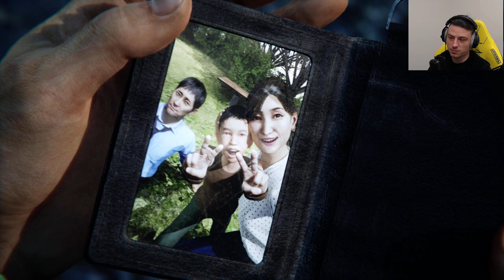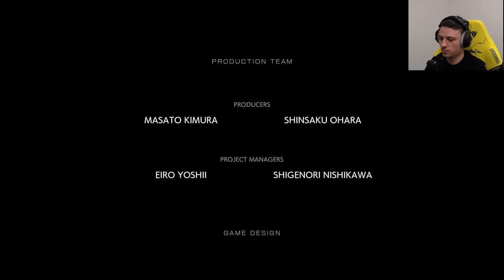Ghostwire: Tokyo part 3 (Full Stream VOD)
Pursuing the man in the Hannya mask and his giants!

Originally streamed on January 21, 2023